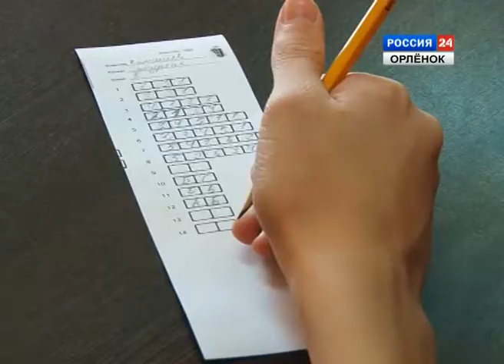ЮИД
В ВДЦ «Орленок» прошла всероссийская профильная смена юных инспекторов дорожного движения.